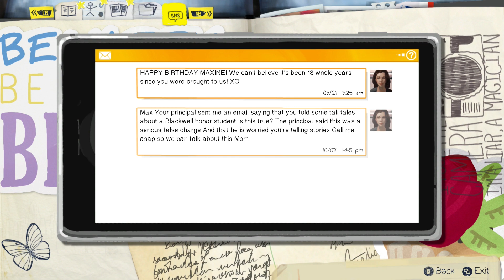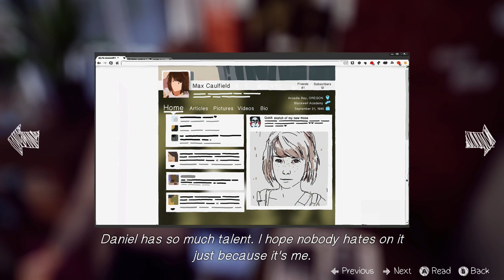Average Gamers Play Life is Strange - Part 3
Average Gamers play Life is Strange.

Well enough.